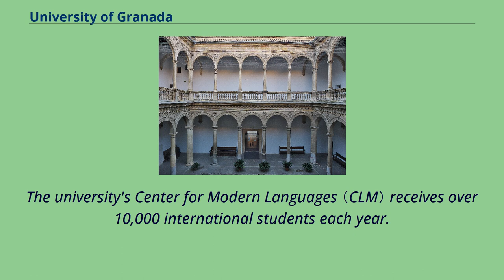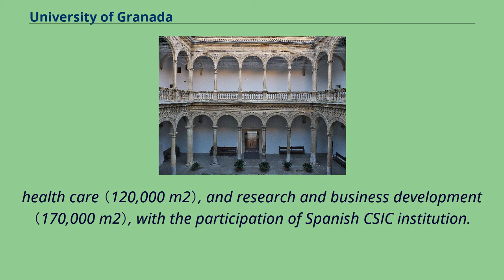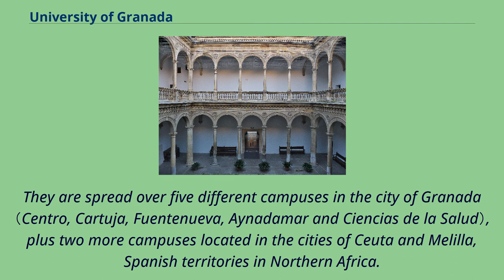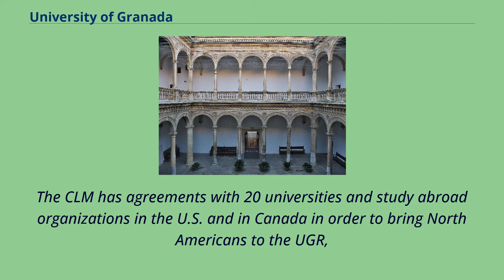University of Granada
The University of Granada （Spanish: Universidad de Granada, UGR） is a public university located in the city of Granada, Spain, and founded in 1531 by Emperor Charles V. With approximately 80,000 students, it is the fourth largest university in Spain.
Apart from the city of Granada, UGR also has campuses in Ceuta and Melilla.
In the academic year 2012/2013 almost 2,000 European students were enrolled in UGR through the Erasmus Programme, making it the most popular European destination.
The university's Center for Modern Languages （CLM） receives over 10,000 international students each year.
In 2014, UGR was voted the best Spanish university by international students.
In 1526 a college was founded in Granada by Holy Roman Emperor Charles V for the teaching of logic, philosophy, theology and canon law.
On 14 July 1531, the establishment of a studium generale with the faculties of theology, arts and canon law was granted by a papal bull by Clement VII, marking the birth hour of the university.
This explains its motto "Universitas Granatensis 1531" and his official seal, based in its founder coat of arms with representations of the imperial double-headed eagle and Spanish kingdoms.
The rectorate of the university of Granada is situated in the Royal Hospital of Granada, inaugurated in 1526 as well during the reign of Holy Roman Emperor Charles V and listed nowadays as BIC in the Spanish heritage classification.
Recent major new facilities include the Granada Health Science Technological Park, housing infrastructures and facilities devoted to its four main uses: teaching （98,000 m2）,
health care （120,000 m2）, and research and business development （170,000 m2）, with the participation of Spanish CSIC institution.
Acc...